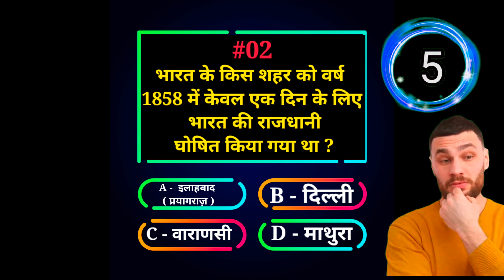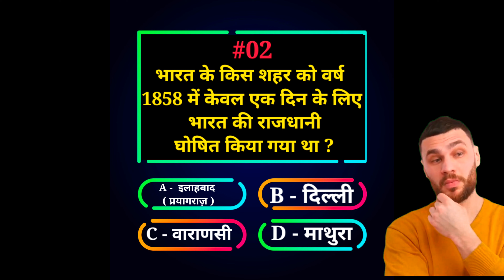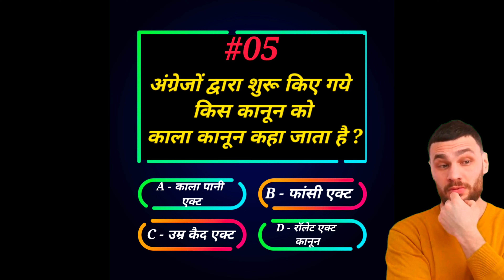GK || General knowledge Most Important Questions || GK Question || GK Quiz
General knowledge Most Important Questions || GK Question  || GK Quiz || Quiz 4 Winner ||
Quiz
Quiz competition
Quiz monster

general knowledge
gk questions
general awareness
indian gk
quiz general knowledge
quiz for general knowledge
general knowledge book
gk books
india gk
quiz answers and questions
gk questions with answers in tamil
indian general knowledge questions
gk from india
gk quiz questions
general knowledge in india

knowledge questions
gk gk
gk questions with answers in hindi
gk questions
world general knowledge
gk book for competitive exams
gk book for competitive exam
best gk books for competitive exams
general awareness questions and answers 2023
general knowledge ki book
knowledge quiz
general knowledge books in english
question answer
gk questions for tnpsc in hindi
best book for gk for competitive exams
gk questions in marathi
general awareness book for competitive exam
india gk knowledge

Gk
Gk questions
Gk quiz
Gk video
general knowledge

Quiz game
Quiz buzz
Gk quiz
Gk question
Gk quiz contest
General knowledge questions
Knowledge questions